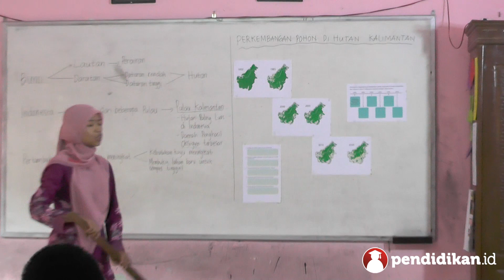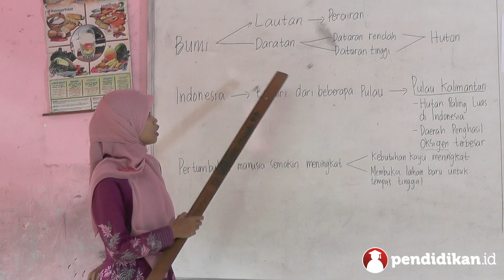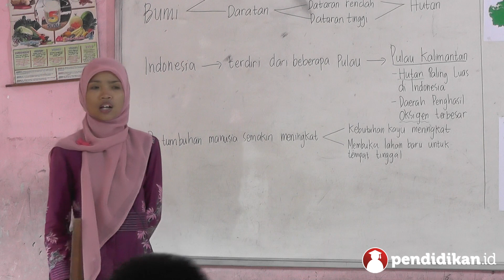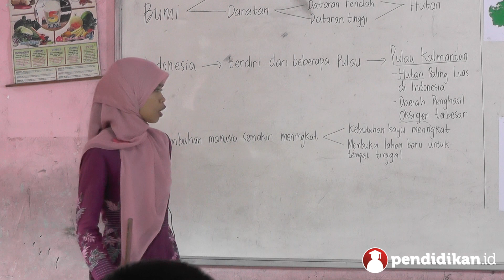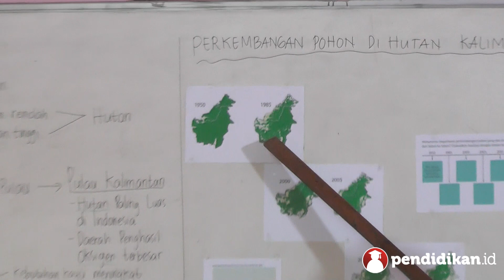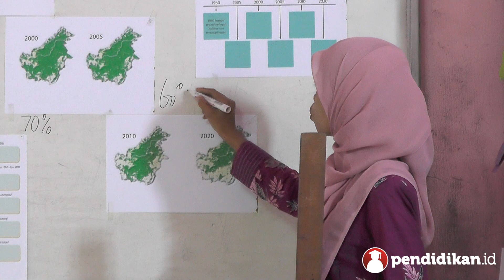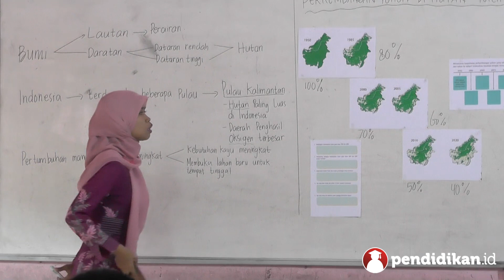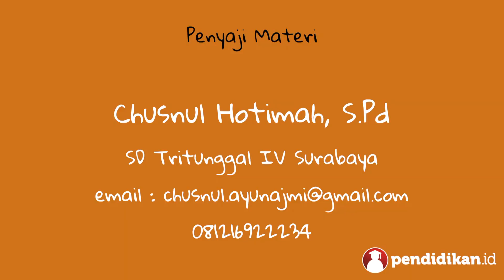Kelas 04 - IPS - Perkembangan Pohon di Hutan Kalimantan | Video Pendidikan Indonesia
- Kelas               :  4
- Semester        :  1
- Tema/Subtema: Tema 4: Berbagai Pekerjaan, Subtema 3: Pekerjaan Orang Tuaku
- Judul                : IPS (Perkembangan Pohon di Hutan Kalimantan)
- Penyaji            :  Chusnul Hotimah, S.Pd
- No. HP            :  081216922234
- Asal Sekolah   : SD Tritunggal IV